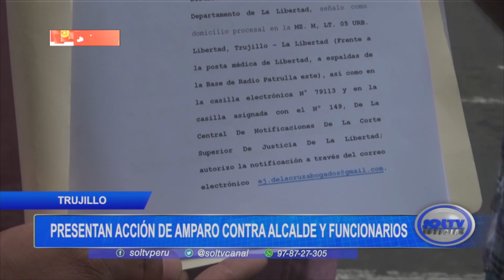Trujillo: presentan acción de amparo contra alcalde y funcionarios